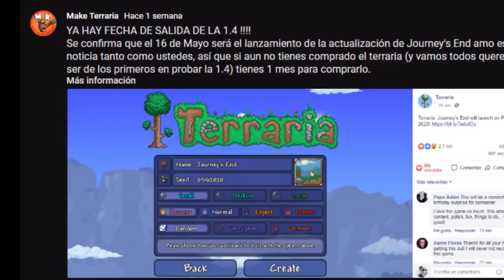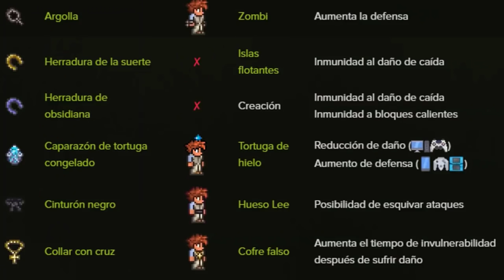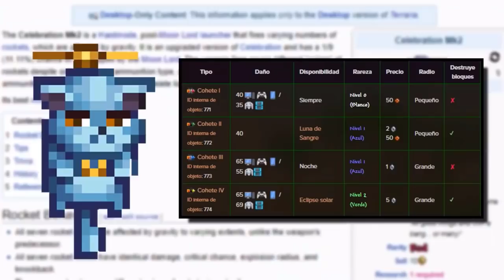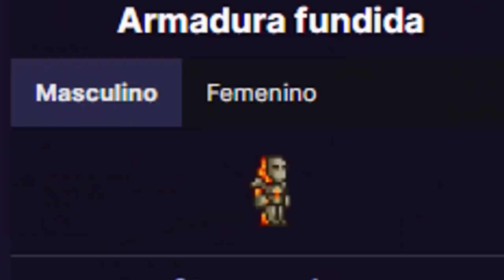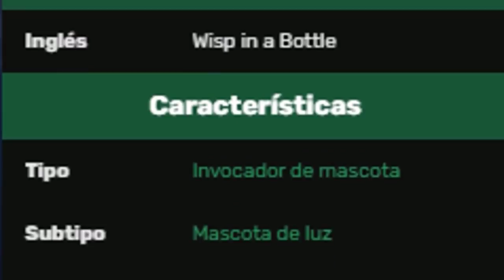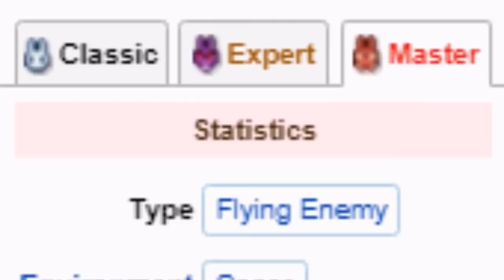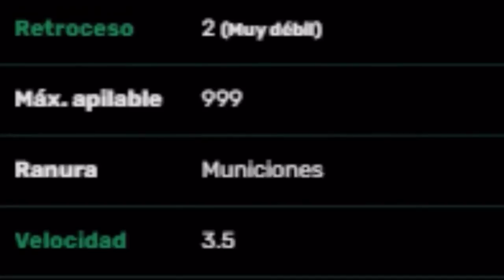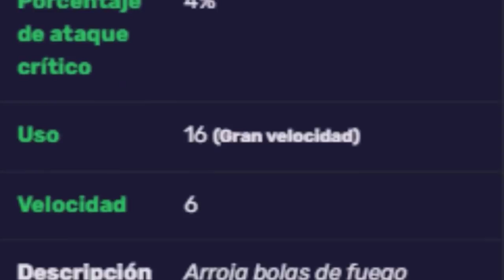TOP'S 8 DE TODO TERRARIA TEMPORADA 1 - VIDEOS SIN RELLENO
Directos todos los dias a partir de las 7:00 pm MX